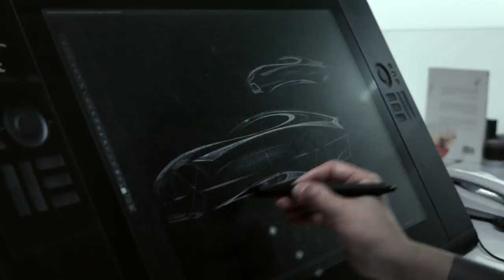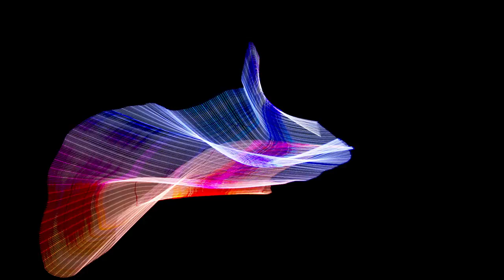Wallpaper* x HYUNDAI Le Fil Rouge #2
Le Fil Rouge, Hyundai’s latest concept car, embodies the  brand’s desire to discover perfect harmony between feeling and function.
Hyundai takes Sensuous Sportiness to another level to be loved by our customer.

Sensuous Sportiness
Hyundai’s next step of design, Sensuous Sportiness is headed to the future.
Le Fil Rouge represents how we can innovate the consumer experience inside of the car.